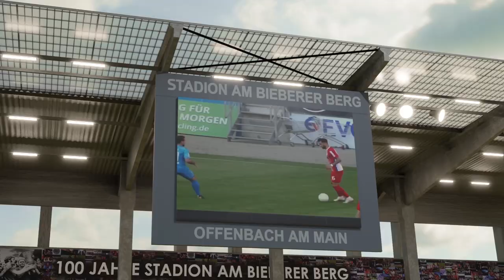WIR SIND DIE FANS AUS OFFENBACH !!!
Kickers Offenbach heißt nun mal EMOTION PUR...